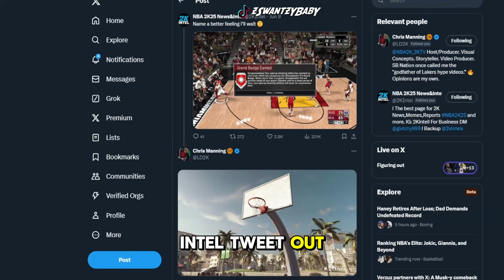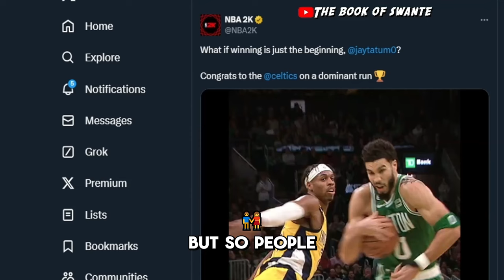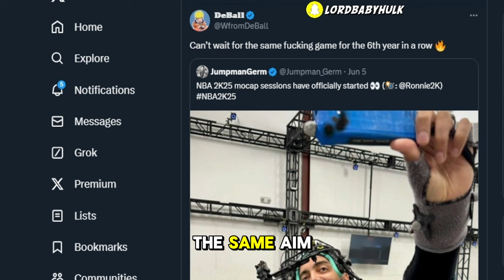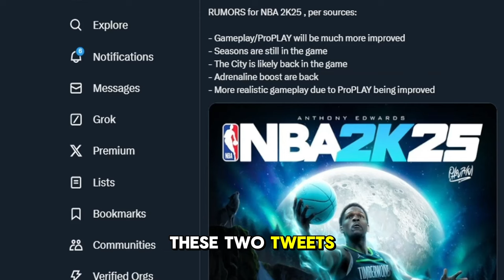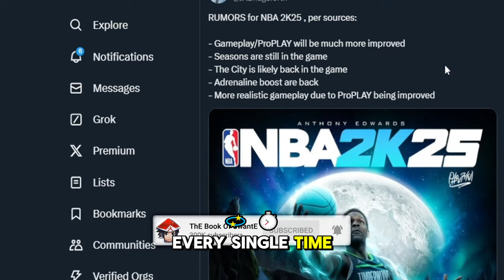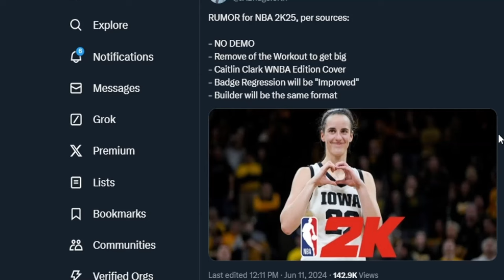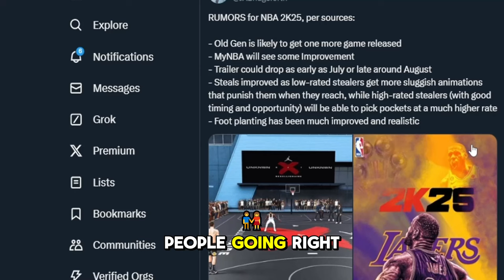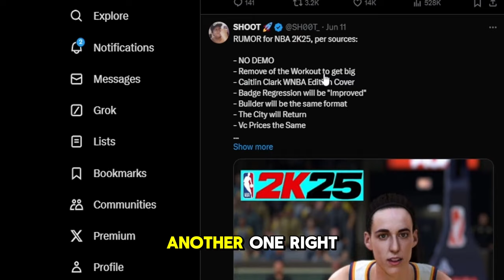THE NBA 2K25 DEMO 😭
THE NBA2K25 DEMO 😭